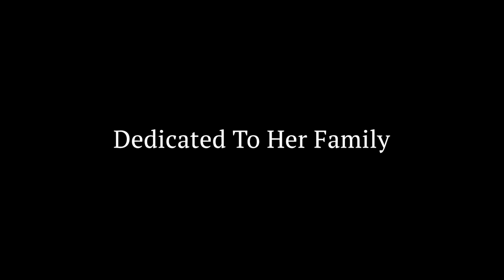Remembering Helen Langer Smith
Remembering Kitsap Bank's Vice-Chairwoman and 70-Year Director, Helen Langer Smith.